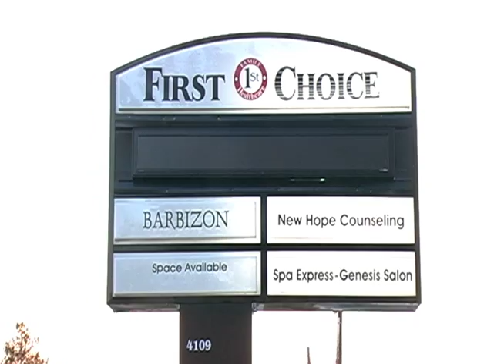Barbizon of Raleigh - North Raleigh NC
Located in North Raleigh, Barbizon of Raleigh has provided both training and opportunity for those interested in the fashion and entertainment industries since 1976.